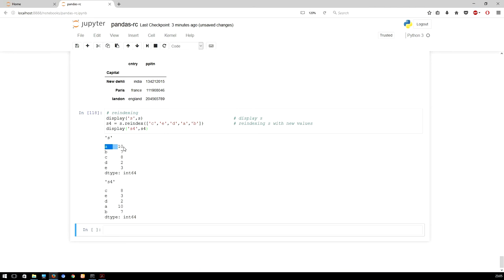Python Pandas - reindexing #13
code to the above walk-through

comment if there are any questions.